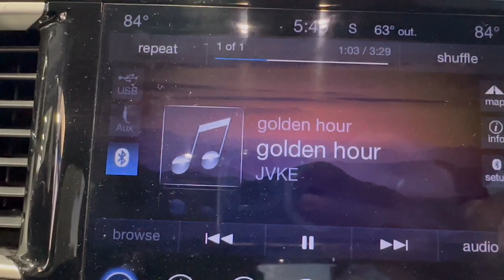THAT'S A LOT OF HOT AIR! 4th of July Hot Air Balloon Fest!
We love the 4th of July! We have many traditions around this holiday and one that we love is the Hot Air Balloon festival as part of the Freedom Festival in Provo! Donuts, hot air balloons and lots of family time!

Welcome to our family vlog channel! We are a happy family of six, Mom (Anneli) Dad (Jake) Myli, Halle, Jack and Madi. (ALL Teenagers!) We love collecting all the moments and memories of our daily lives and our adventures! We think those are the good bits of life! We love being out doors and adventuring! We take day trips to places in Utah, and longer road trips to the beach in California and of course Disneyland! We love living life and seeing our kids grow! Our goal as a family is to try and be part of the good in the world and that's where

The Drone-
Vlogging Camera-